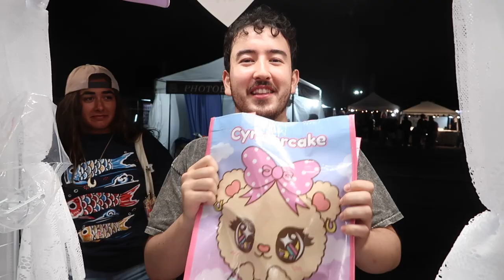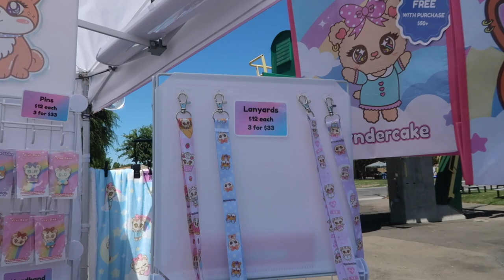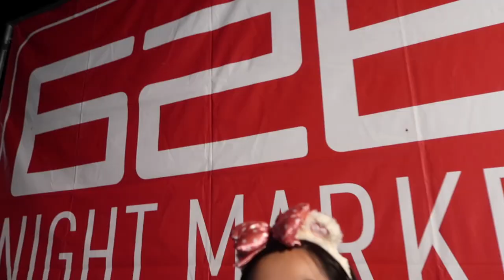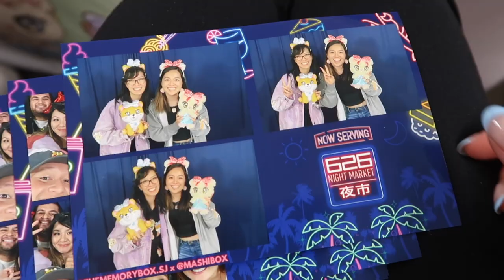My Vendor Experience + Booth Setup Tour | Artist Alley Vendor Vlog at 626 Night Market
Cheers to my last summer night market event at the 626 Night Market in Bay Area! I met so many new and familiar faces this weekend, it truly feels like the end of a summer camp. In this video, I share and recap my experience as a vendor for this event. This year marks my third year vending with them and every experience is usually quite different! My booth setup is always evolving, so here is me documenting my experience. Hope you liked the video!

Current Whatnot Show Schedule: Every Wednesday at 11am (PST) / 1 pm (EST)
Upcoming Show: Wednesday, August 9th